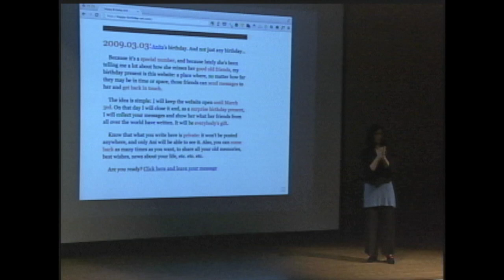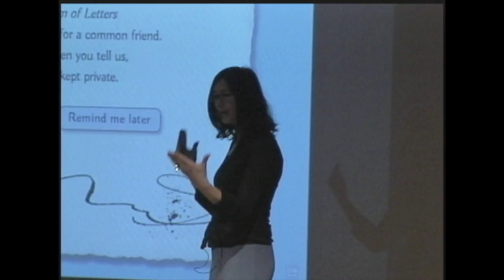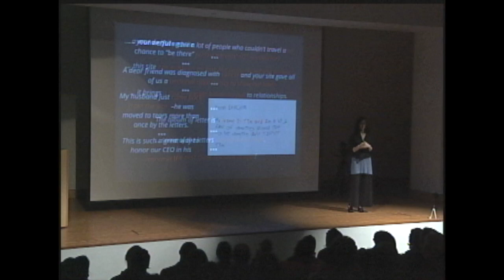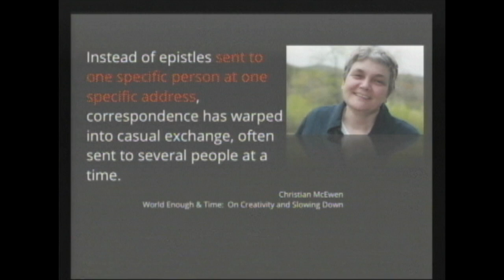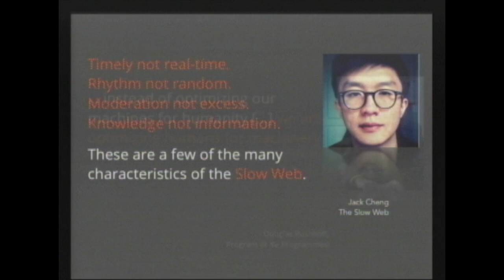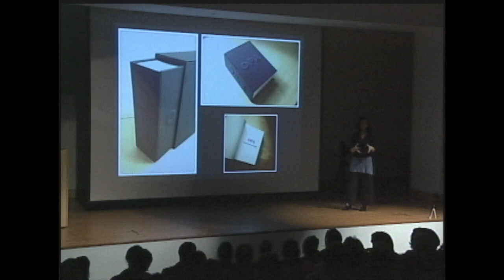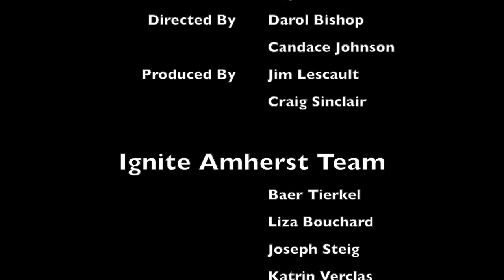A Birdie Told Us a Secret - Anita Licis-Ribak